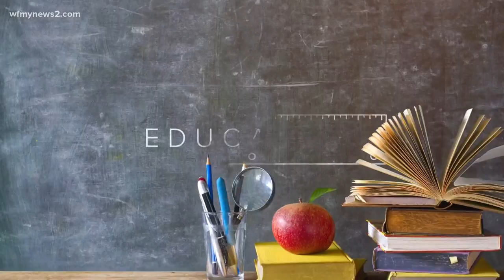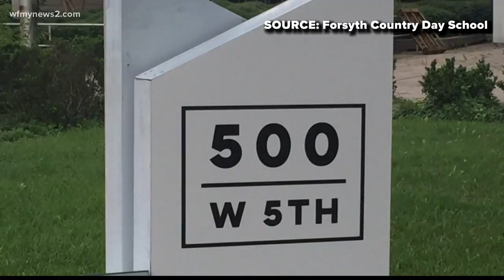A look inside Forysth Country Day School’s Gap Year Program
Forsyth Country Day School gives students time outside of school to determine what’s best for their future. The trimester system helps with skill-building and time management.